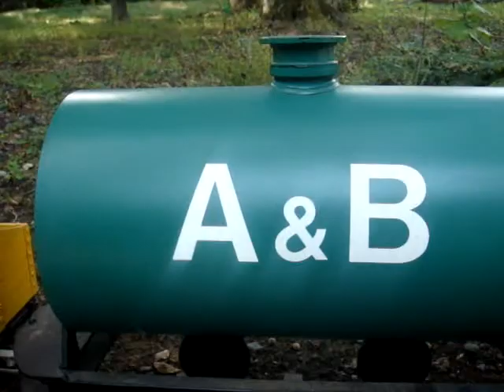5inch gauge Popinjay in Akubi L.R.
5inch gauge Popinjay running in Akubi L.R. Bontenzaka S.L.
The locomotive, No.14 in Akubi L.R. , is scratchbuilt and electric powered with LGB sound system
The body is made of plywood, the smokestack of children's bat, the dome of cup, headlight of kitchen spoon
The wagon and caboose are made of cardboard.